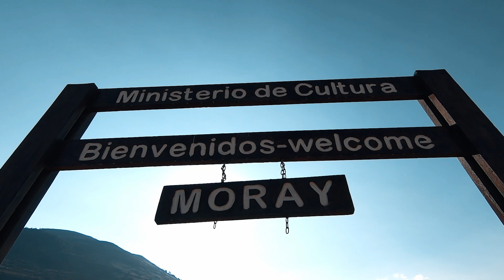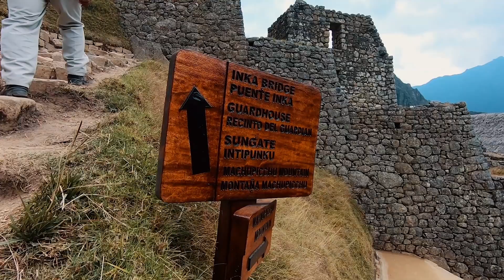Peru in Cinematic Splendor: From Lima to Machu Picchu and Beyond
Embark on a breathtaking cinematic journey through the diverse landscapes and rich cultural heritage of Peru. Our adventure begins in the vibrant capital city of Lima, exploring its historic streets and coastal beauty. Witness the natural splendor of the Ballestas Islands, teeming with wildlife. Experience the surreal desert oasis of Huacachina, where towering sand dunes meet tranquil waters. Discover the ancient Maras salt mines and the enigmatic agricultural terraces of Moray. Wander through the charming streets of Cusco, the heart of the Inca Empire, before culminating our voyage at the majestic Machu Picchu and the awe-inspiring Rainbow Mountain. Join us as we uncover the wonders of Peru, a land where history and nature intertwine in the most spectacular ways.